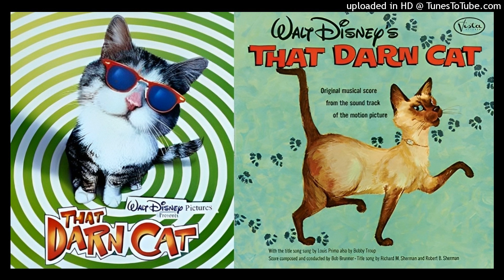Bob Brunner - ABCs of the F.B.I. (That Darn Cat) (1965)